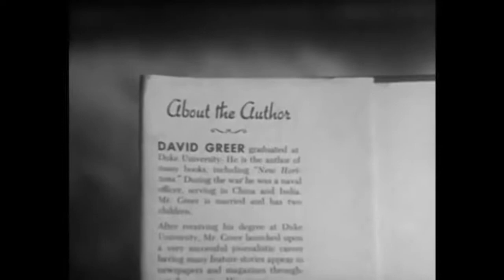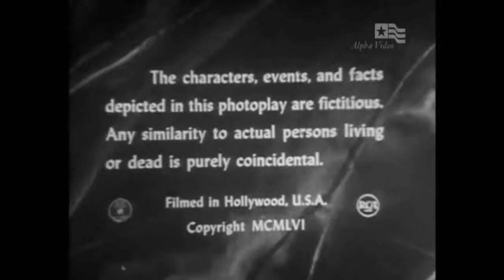Teresa Wright: On, Four Star Play House - Once To Every Woman - 1956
Teresa Wright appears on the Four Star Play House TV show.

Synopsis:  At a particularly vulnerable time in her life, Carol is wooed by charming David. They fall in love, but Carol then learns that David is married. He says that he will get divorced for her, but Carol is visited by David's wife